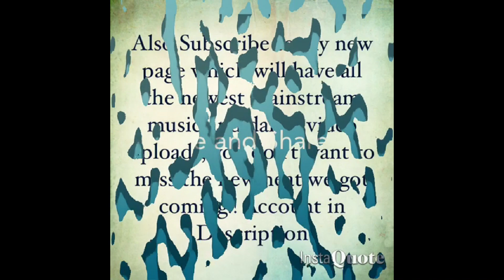Famous Dex - Feeling Good